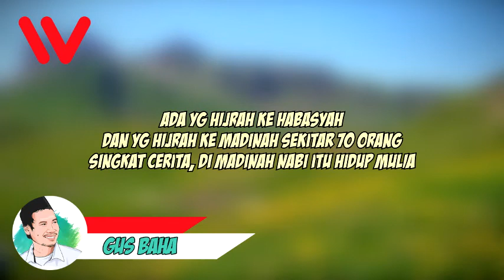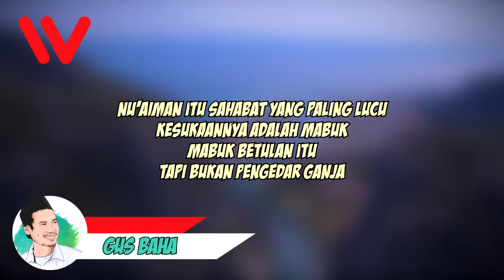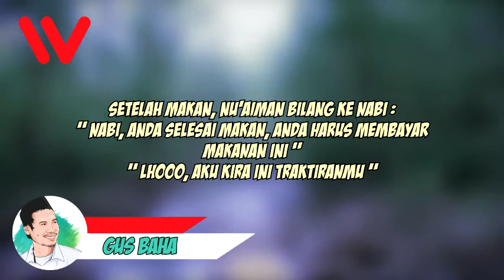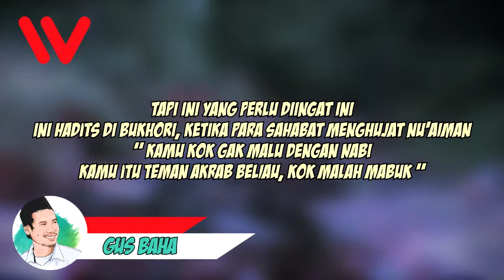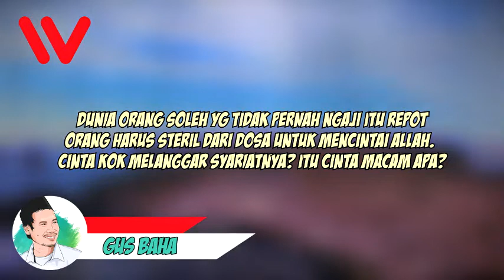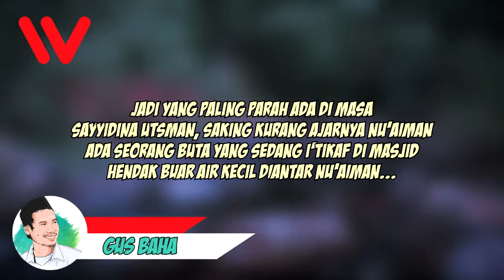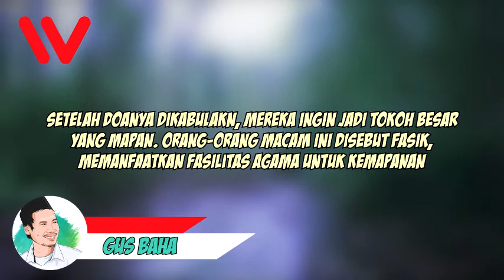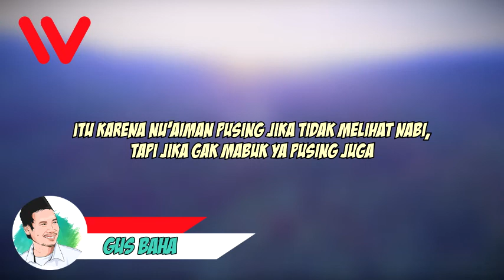Gus Baha Terbaru | Kisah Lucu Sahabat Nabi Bernama Nuaiman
Welcome to WAGU CUY menyajikan informasi berupa fakta di balik peristiwa dan kumpulan kejadian dan peristiwa unik yang terjadi di dunia. Video kumpulan ini berupa foto dan video dari berbagai sumber yang dikemas dengan cara kreatif dan inovatif.

Channel WAGU CUY juga berbagi informasi terbaru dan berita-berita yang menjadi viral di internet.